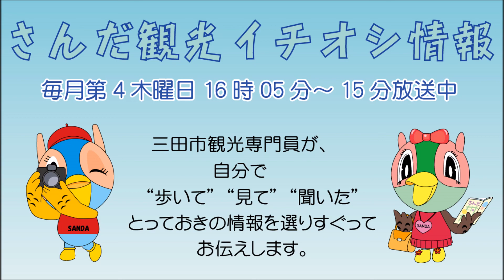さんだ観光イチオシ情報「三田産うど」&「武庫川さくらと灯りのプロムナード」平成31年3月28日放送分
三田市観光専門員が、自分で歩いて、見て、聞いた、とっておきの情報を選りすぐってお伝えする広報番組「さんだ観光イチオシ情報 」

毎月第4木曜日の16時5分～16時15分に放送していますので、 ぜひお聴きください。